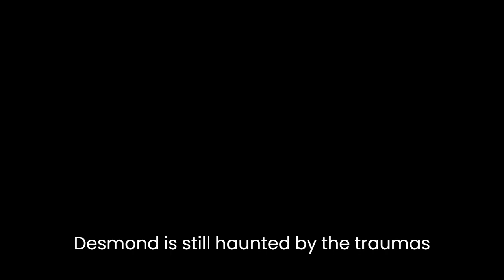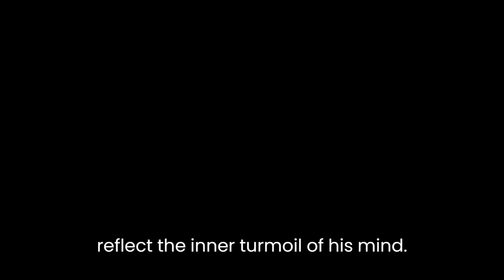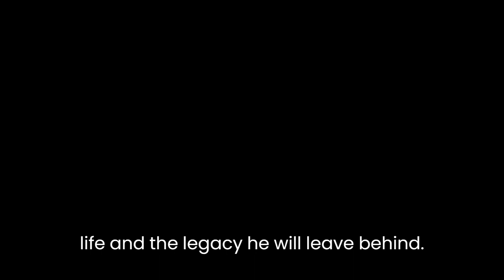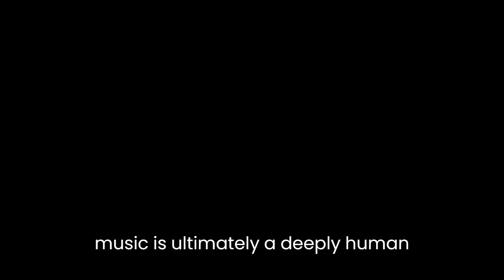"Whale Music" By Paul Quarrington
"Whale Music" is a novel by Canadian author Paul Quarrington, published in 1989. The novel is a complex exploration of themes such as artistic creation, identity, and mortality. At its core, "Whale Music" is the story of a reclusive musician named Desmond Howl who has retreated from the world and the music industry after experiencing great success as the lead singer of a rock and roll band.The novel opens with Desmond living on a remote island off the coast of British Columbia, where he has isolated himself in order to compose music for the whales that swim in the surrounding waters. Despite his self-imposed solitude, Desmond is still haunted by the traumas of his past, including the death of his sister, the dissolution of his band, and the collapse of his personal relationships.One of the central themes of the novel is the creative process and the toll it can take on an artist. Throughout the book, Desmond struggles with writer's block, addiction, and depression as he tries to find inspiration for his music. This struggle is often depicted in a surreal and dreamlike manner, as Desmond experiences vivid hallucinations and delusions that reflect the inner turmoil of his mind.Another central theme of the novel is identity, as Desmond grapples with who he is and who he wants to be. Throughout the book, he oscillates between his public persona as a famous musician and his private self, struggling to reconcile the two. This theme is further complicated by the fact that Desmond is also grappling with the question of what it means to be a human, as he is increasingly drawn to the whales and the underwater world they inhabit.The theme of mortality is also explored in the novel, as Desmond comes to terms with his own inevitable death and the end of his creative endeavors. This theme is intertwined with the theme of identity, as Desmond must come to grips with the idea that he will not be remembered in the way he wants to be. The novel portrays this struggle in a melancholic and poignant manner, as Desmond grapples with the meaning of his life and the legacy he will leave behind.The writing style of "Whale Music" is highly imaginative and poetic, as Quarrington draws on the fantastical elements of the story to create a dreamlike atmosphere. This style is well-suited to the themes of the novel, as it allows the reader to experience the inner world of the protagonist in a vivid and immersive manner. The language is also musical in nature, reflecting the centrality of music in the story.In conclusion, "Whale Music" is a complex and deeply affecting novel that explores themes such as artistic creation, identity, and mortality in a unique and imaginative manner. Through its surreal and dreamlike writing style, the book invites the reader to enter the mind of its protagonist and experience his inner world in a powerful and profound way. Despite its challenging subject matter, "Whale Music" is ultimately a deeply human story about the search for meaning and the struggle to find one's place in the world.